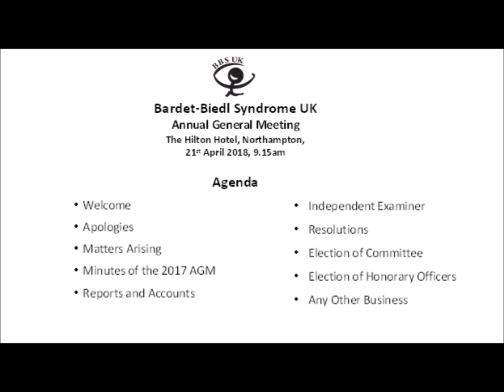BBS UK AGM 2018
The full audio recording of the BBS UK Annual General Meeting, held at the Hilton Hotel, Northampton, on Saturday 21st April 2018.